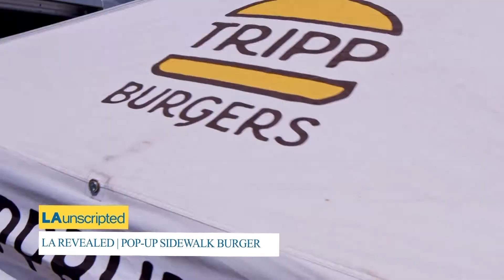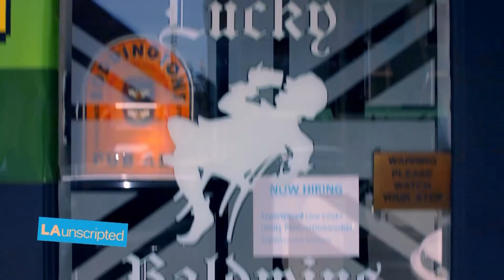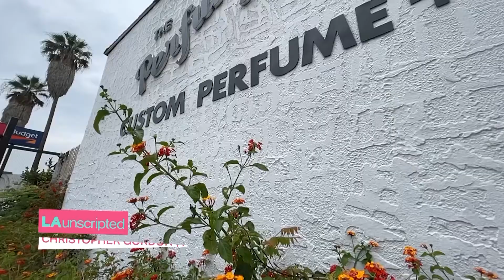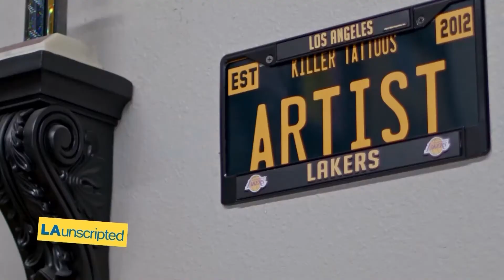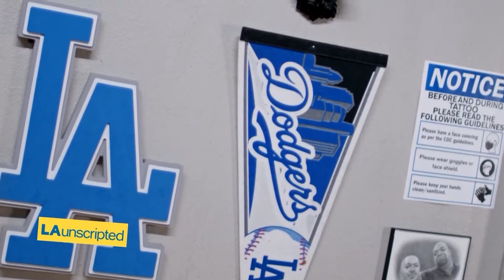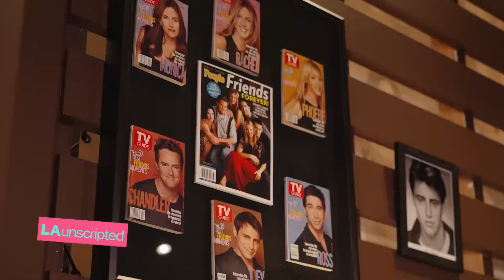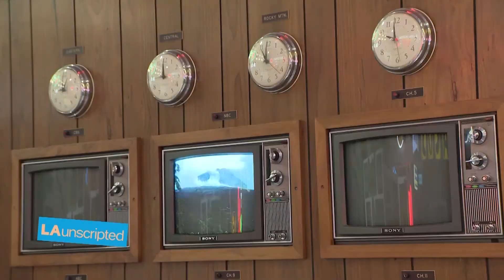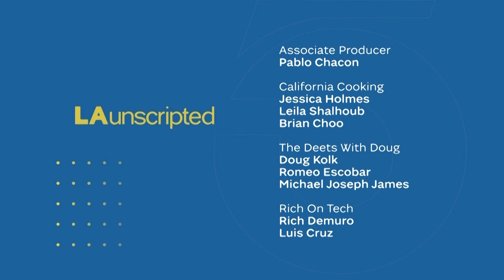LA Unscripted | September 13th, 2021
This episode aired on September 13th, 2021.

LuckyBaldwins.PUB